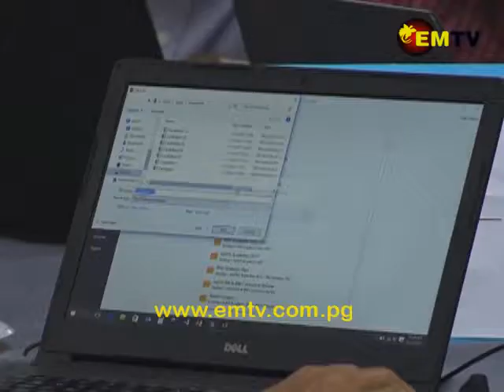Institutions Undergo Two-day Training Before the First Online Selection Begins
Selectors from Higher Learning Institutions have undergone a two-day introduction to the Electronic Selection System that will be launched tomorrow by Higher Education Minister, Pila Niningi.

Representatives from the six major universities and other technical and business institutions under the DHERST were present.

The online selection is the first of its kind that DHERST is introducing to deal with fairness, accountability, and capacity issues during Selections.